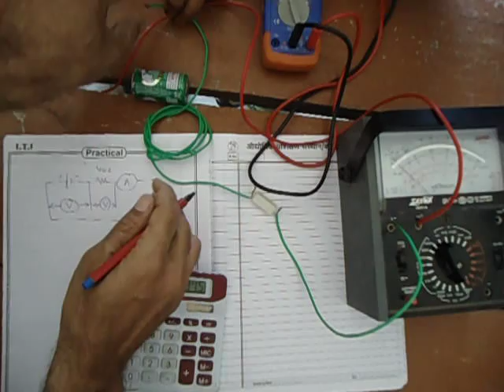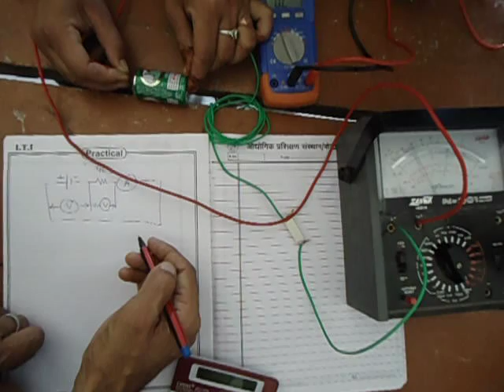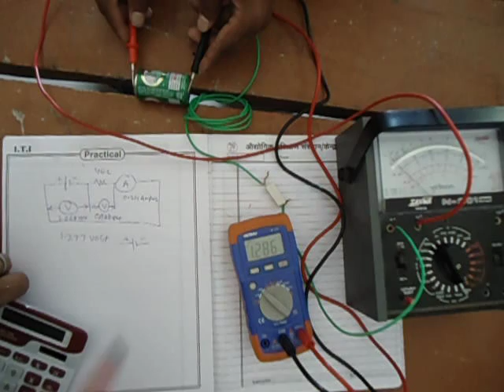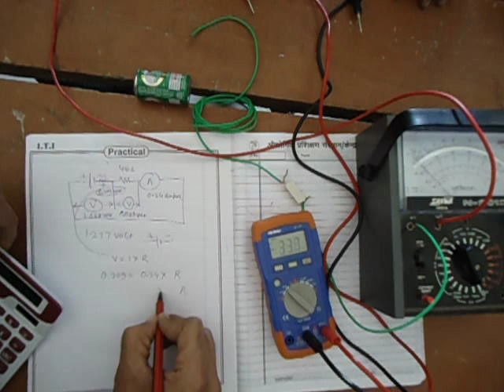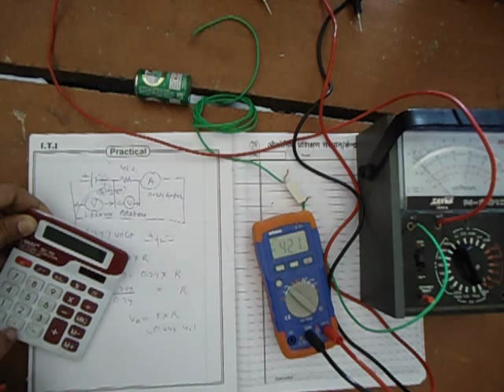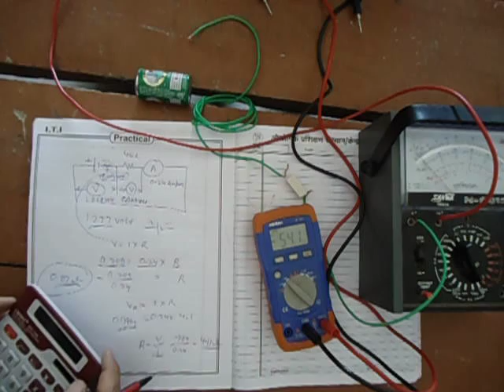internal resistance of dry cell how to know resistance by ammeter and voltmeter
how to measure internal resistance of a dry cell,
how to measure resistance with the help of voltmeter and ammeter,